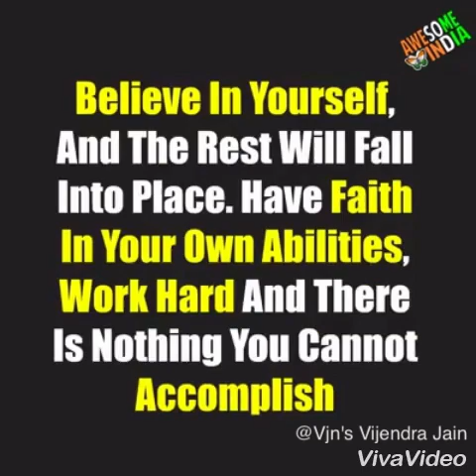Never give up